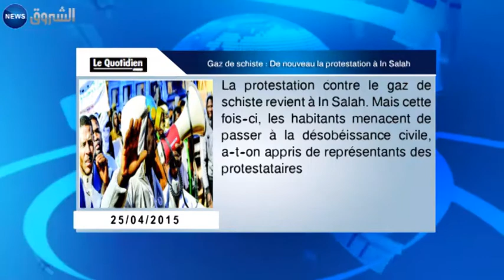سطور الصباح: السبت 25 أفريل 2015